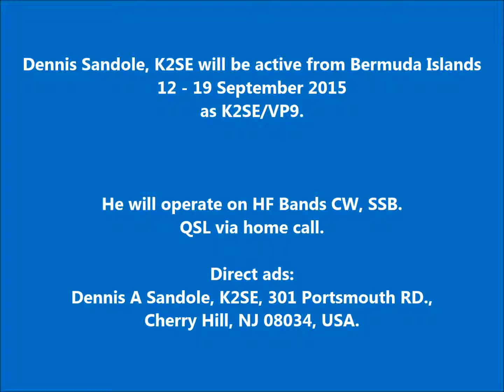K2SE/VP9 Bermuda Islands. From dxnews.com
Dennis Sandole, K2SE will be active from Bermuda Islands 12 - 19 September 2015 as K2SE/VP9.